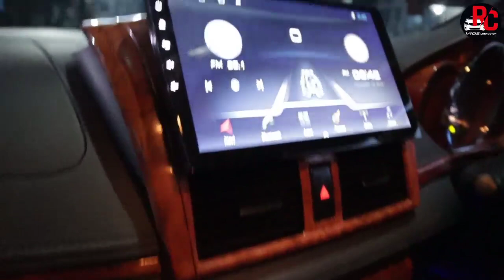PANGERAN TAXI 20 PESANAN PAK SUGENG DARI JAWA TENGAH - VIOS LIMO TAHUN 2015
UPGRATE :

VELG RING 16
BODYKIT YARIS HEKERS
DUCTAIL
FOGLAMP FROZI
DRL DEPAN
HEADLAMP CUSTEM
STOPLAMP CUSTEM
KACA FILM
TALANG AIR
EMBLEM
ANTENA SIRIP HIU
KELAKSON KEONG
WIPER FREMLEST
DRL BELAKANG
POWER WINDOW
ALARAM
PEREDAM FULL
PANELWOOD INTERIOR
CUSTEM STIR VIOS G
DOUBLEDIN ANDROIT 10IN
CAMERA MUNDUR
SENSOR PARKIR
PEREDAM MESIN
KELAKSON KEONG
LAMPU LED DASBORD
CUSTEM JOK FULL
KARPET DASAR
ATAP
SPION RETREK
GRILL DEPAN FULL CROME
SPION COVER CROME
LIST KACA CROME
GRILL BELAKANG CROME
HANDLE CROME
TALANG AIR

TOTAL UPGRATE DAN UNIT : 106 JT